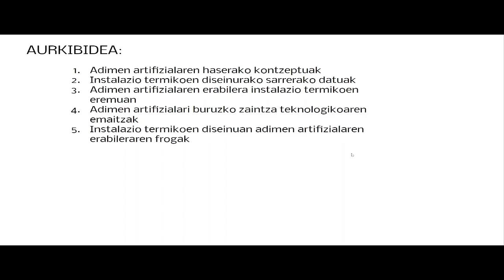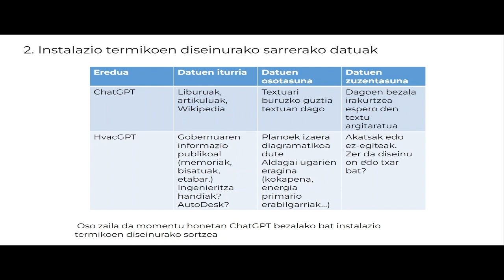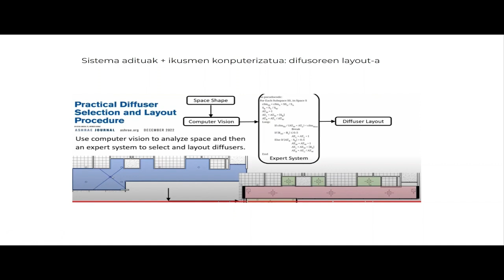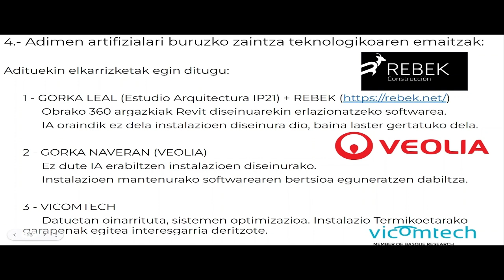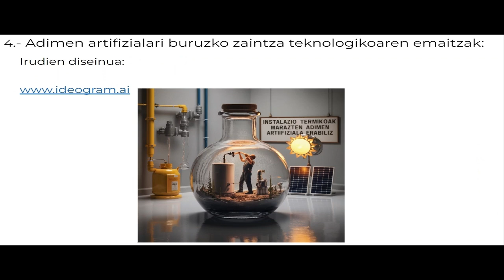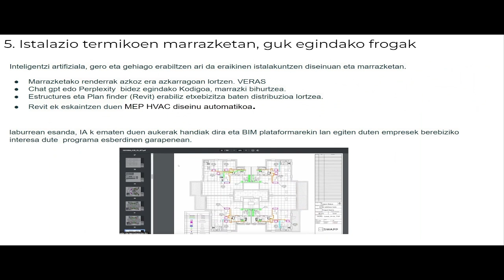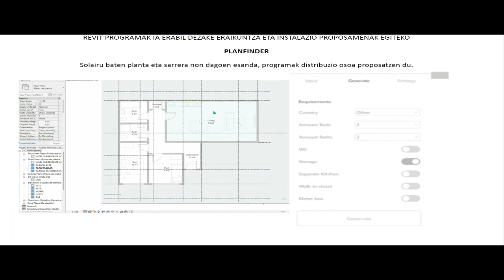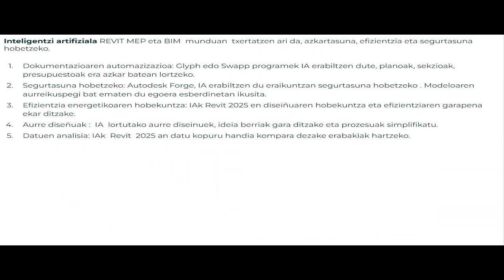IA-THERM. Adimen Artifizialaren aplikazioa eraikinen instalakuntza termikoen diseinuan. EUS.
Proiektu honek eraikinetako ur, gas, termiko eta aireztapen instalazioetarako adimen artifizialarekin lagundutako diseinu sistemak aztertu, probatu eta irakastea du helburu. Sistemak ikaskuntza automatikoko algoritmoak erabiliko ditu sarrerako datuak aztertzeko, hala nola eraikinaren tamaina, erabiltzaile kopurua, airearen kalitatea, tenperatura eta hezetasuna, eta diseinu zehatzak eta eraginkorrak sortuko ditu iturgintza, gasa, berokuntza-sistemen, aireztapen eta aire girotuaren (HVAC) kasuetan.

Este proyecto tiene como objetivo analizar, probar y enseñar sistemas de diseño apoyados en inteligencia artificial para instalaciones de agua, gas, térmicas y de ventilación en edificios. El sistema utilizará algoritmos de aprendizaje automático para analizar datos de entrada como el tamaño del edificio, la cantidad de usuarios, la calidad del aire, la temperatura y la humedad, y creará diseños precisos y eficientes para instalaciones de fontanería, gas, calefacción, ventilación y aire acondicionado (HVAC).